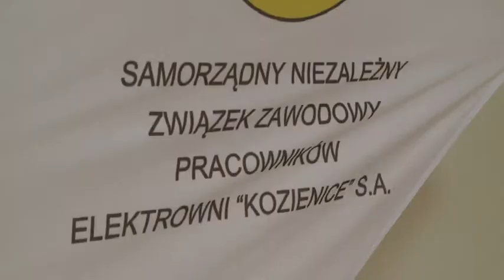30-sto lecie MZZ Energetyków w Enea Wytwarzanie SA